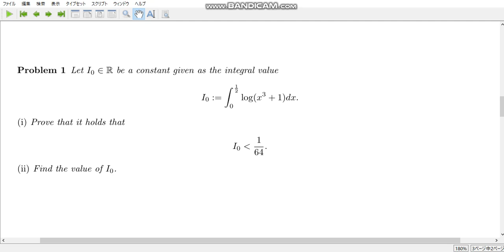calculation exercise 725 Just integration